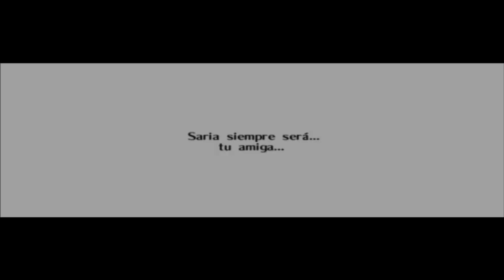The Legend of Zelda: Ocarina of Time Inverso [Parte 1]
Por favor denle dedito arriba para tener mas éxito en los vídeos ^^
y hacer muchos mas el éxito se los debo a ustedes ^^ gracias

Pagina de Facebook: ¡Like!